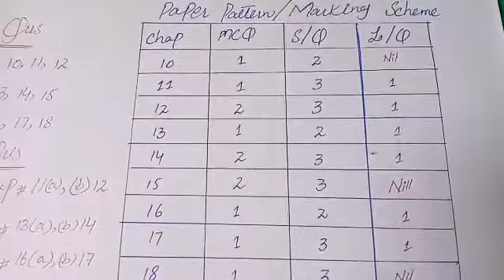Paper pattern and division of marks for 10th class.